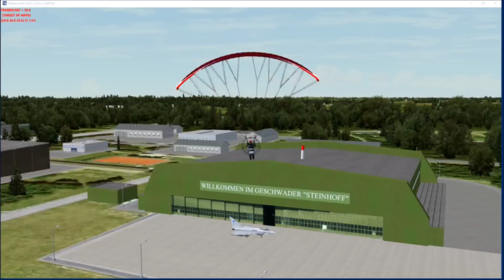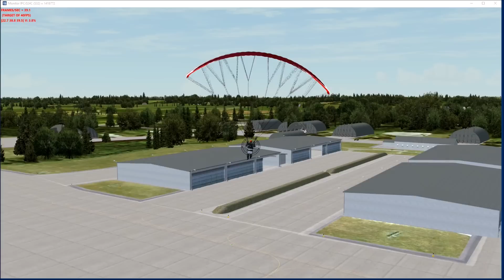ETNL Miltary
ETNL Rostock Development Preview ( military part).